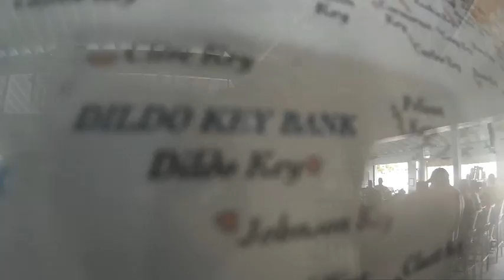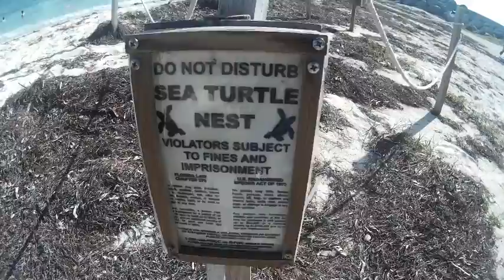Sparks The Rescue - Key West 2014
Here is a brief video of our week in Key West this fall. We were lucky enough to play the infamous "Sloppy Joe's Bar" where Ernest Hemingway spent many years over indulging in alcohol. The experience was unreal, and we are excited to be going back in February 2015! enjoy :)

SONG IN VIDEO is:
"Key West Time"
written by Jesse Rice
from the album "The Pirate Sessions"